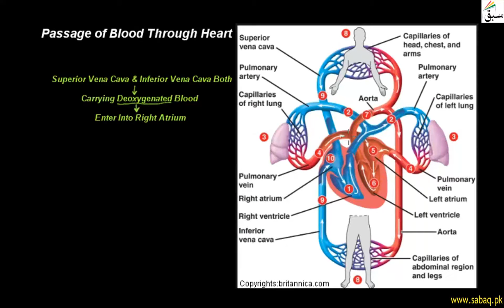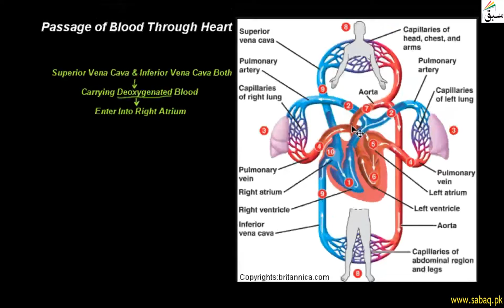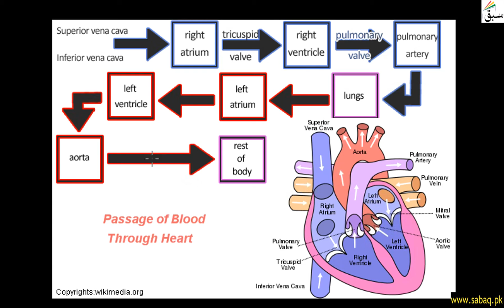Passage of Blood Through Heart , Biology Lecture | Sabaq.pk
Blood enters right side of heart,Move towards lungs for oxygenation &come back to left side of heart
This video is about: Passage of Blood Through Heart . Practice tests and free video lectures for Physics, Chemistry, Biology, Math’s, Computer Science, English & more subjects are also available at Sabaq.pk. So, subscribe to Sabaq.pk/Sabaq Foundation now and get high marks in your exams.

CLASSES WE COVER AT SABAQ.PK / SABAQ FOUNDATION:

1. KG
2. Class 1
3. Class 2
4. Class 3
5. Class 4
6. Class 5
7. Class 6
8. Class 7
9. Class 8
10. Class 9
11. Class 10
12. Class 11
13. Class 12
14. Class 13
15. Class 14
16. MCAT
17. ECAT
18. CSS

BOARDS WE COVER AT SABAQ.PK / SABAQ FOUNDATION:

1. FBISE
2. Sindh Board
3. KP Board
4. Balochistan Board
5. Cambridge

STUDY MATERIAL WE OFFER AT SABAQ.PK / SABAQ FOUNDATION:

1. Physics Lectures
2. Chemistry Lectures
3. Mathematics Lectures
4. Biology Lectures
5. English Lectures
6. General Science Lectures
7. Computer Science Lectures
8. General Math Lectures
9. Accounting Lectures
10. Statistics Lectures
11. Advance Accounting Lectures
12. Cost Accounting Lectures
13. Practice Tests
14. Physics Practical
15. Chemistry Practical